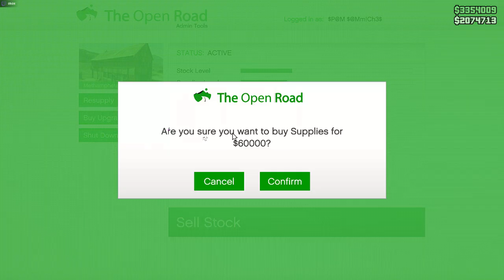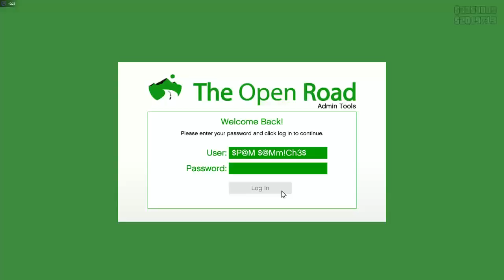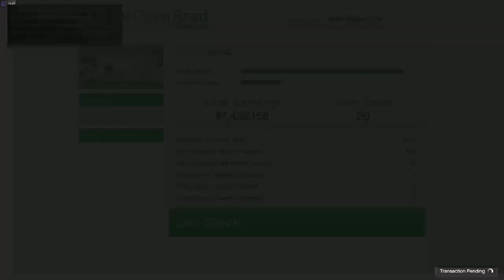GTA online PC gameplay [i7 2600 RX 560]